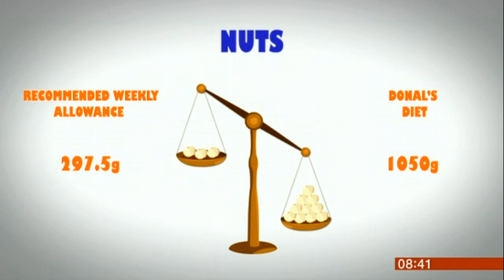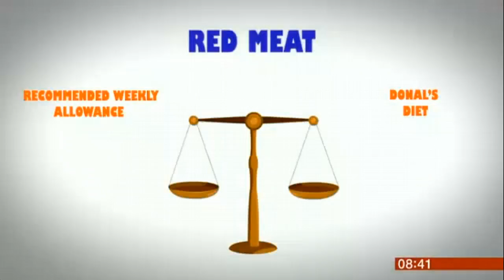The Cereal Killers Team On British Breakfast TV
Cereal Killers creator Donal O' Neill & the Australian cricket team doctor Dr. Peter Brukner set the record straight on British breakfast TV about low carb high fat diets!